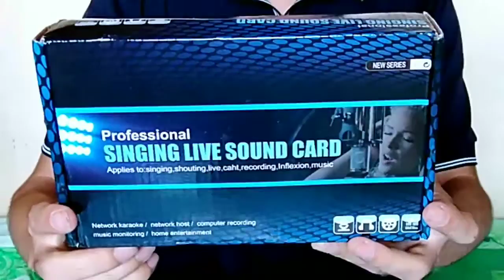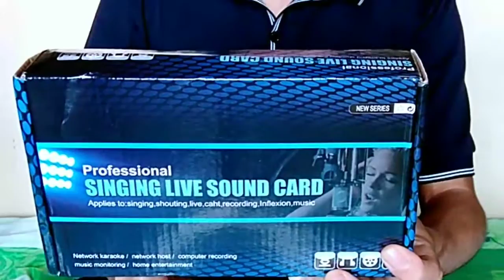V8 Sound Card Condenser Unboxing & Review!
Salamat, Lord!

 All the glory belongs to God!!